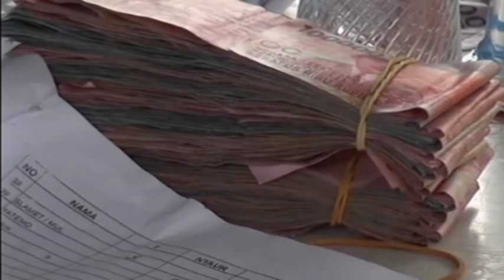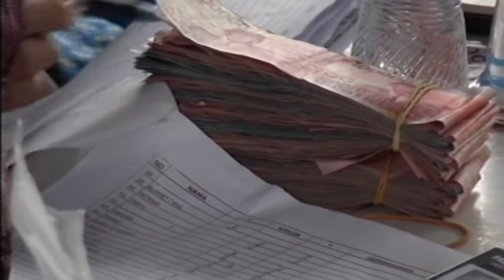JARAK UNGU - WARU DOYONG - TAYUB PRIMA WIJAYA Live Kayen Kedungjati Kabuh